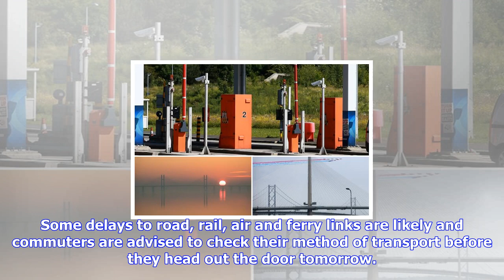Breaking News | Scotland braced for 70mph gale force winds as met office issue fresh warning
Scotland braced for 70mph gale force winds as met office issue fresh warning

Its the first day of October and that can only mean one thing winter is coming . We may as well kiss...